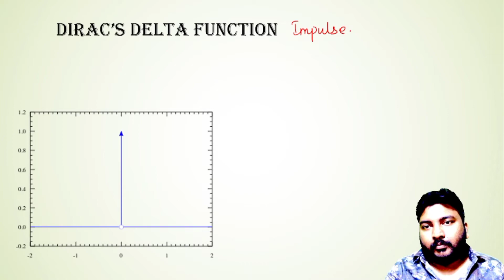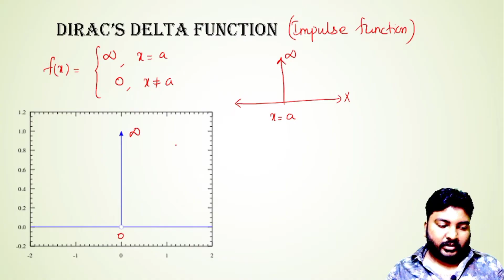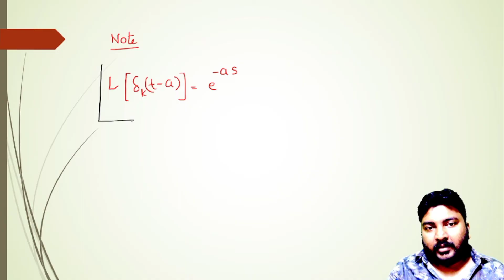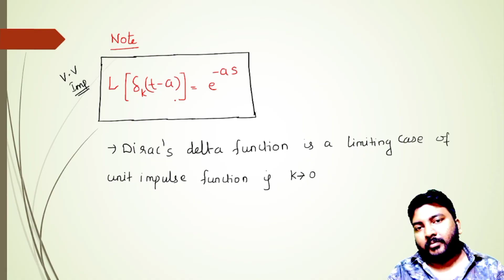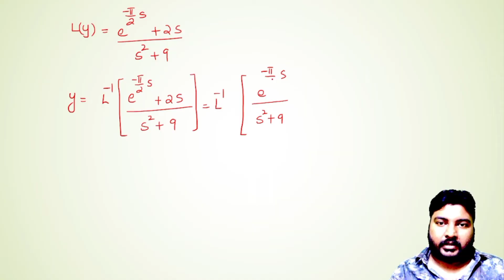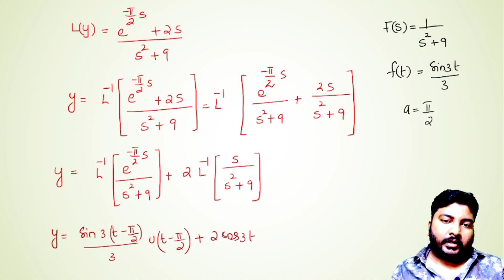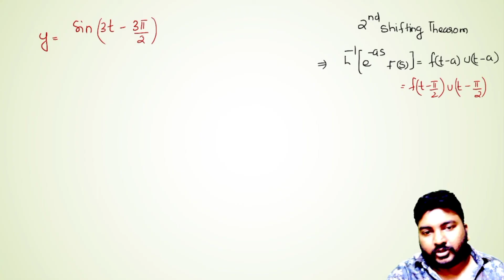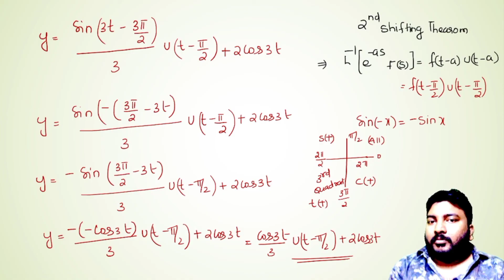MAT102/VCDT/One question sure question series/part-12